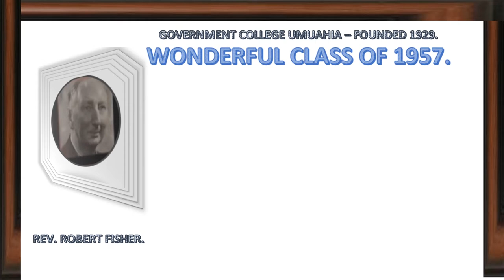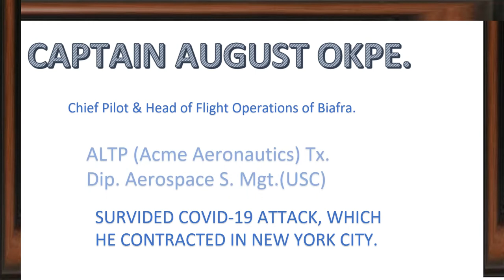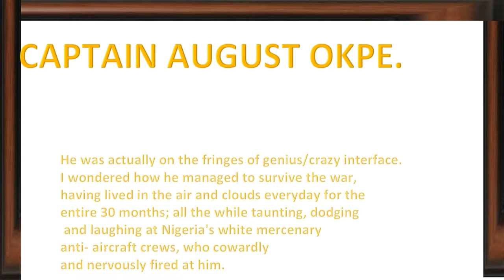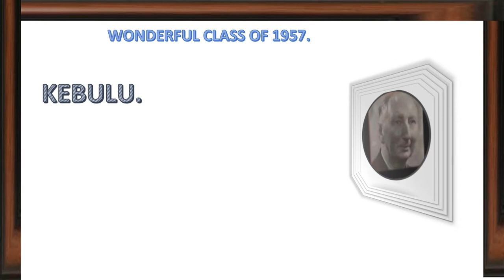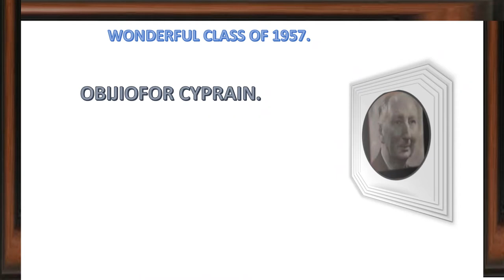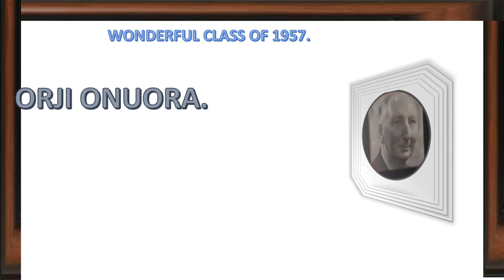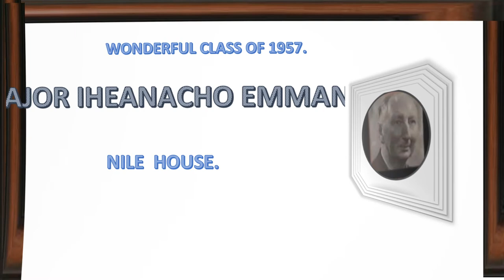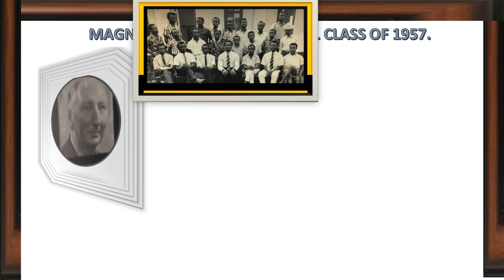THE NOBLE AND WONDERFUL CLASS OF 1957 THE FALLS DIGITAL DISPLAY